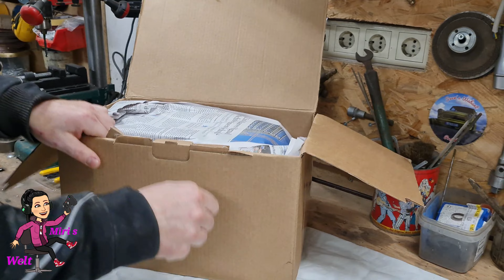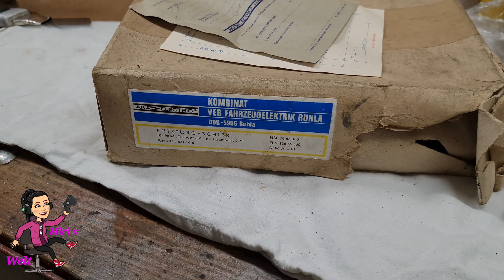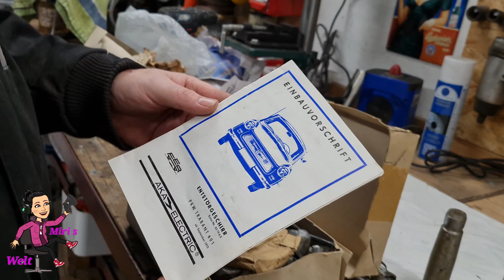Überraschungspaket Ebay - Trabant